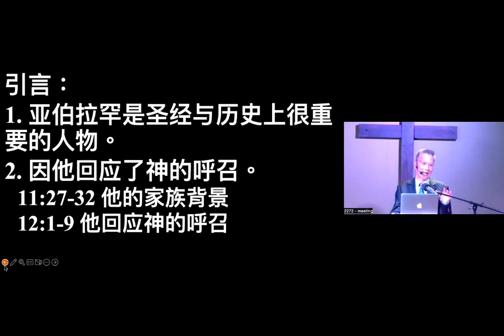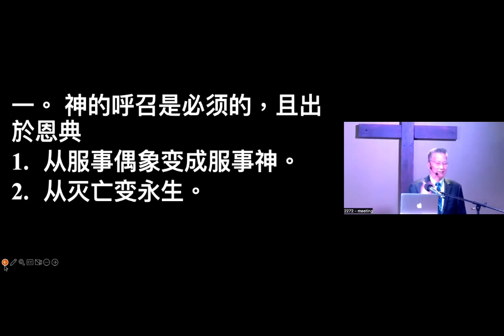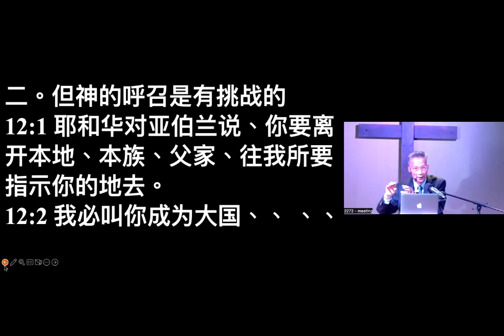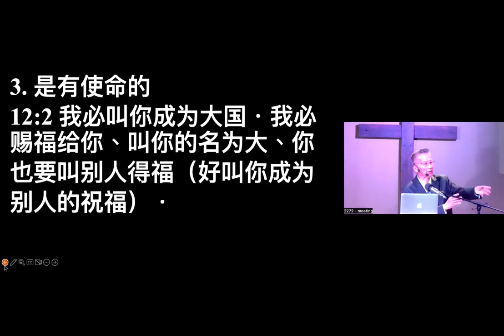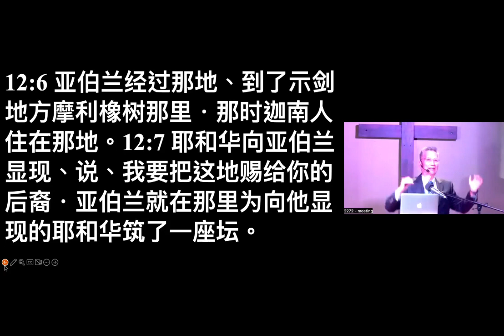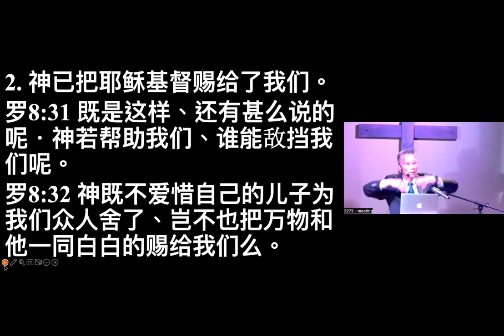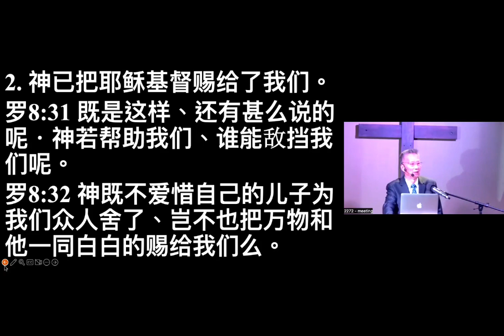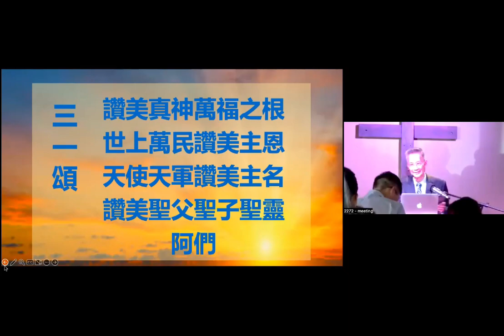EBTCC 7 23 2023 sermon